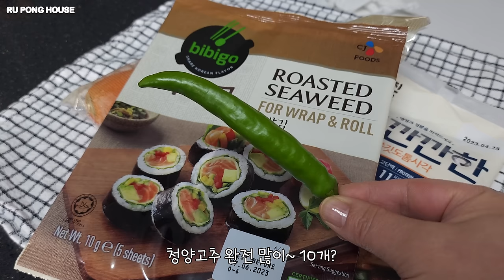피곤한 개가 행복한 개다[루퐁이 일상 V-LOG]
제목에 [baby] 표기된 영상은 루퐁이 아기때 영상이에요!
The videos with titles including [baby] are from when Rudy and Pongki were small!
タイトルに【baby】と書いてある動画はルポンの赤ちゃんの頃の動画です！

 • ✨샛별 - COOK✨(Royal...